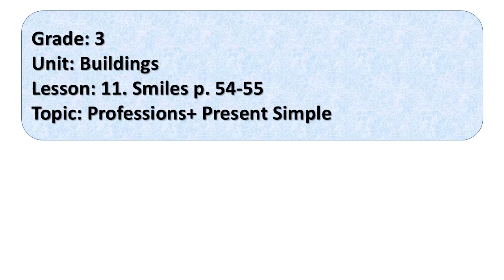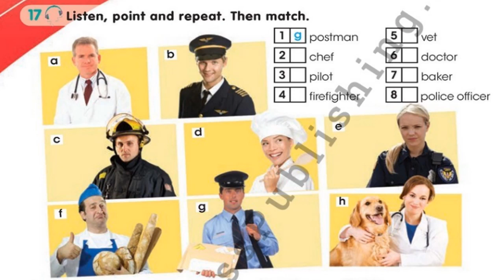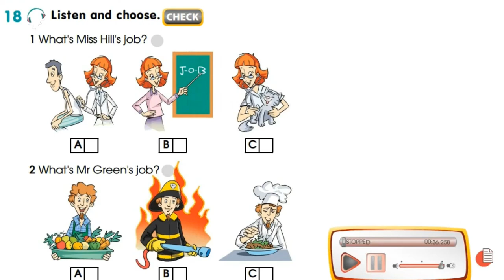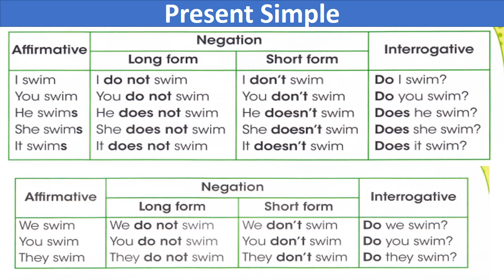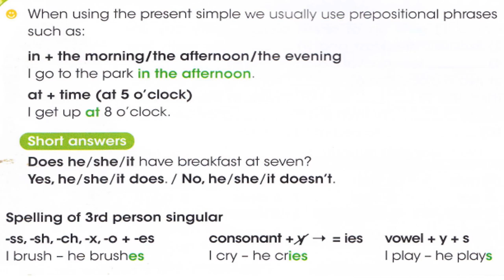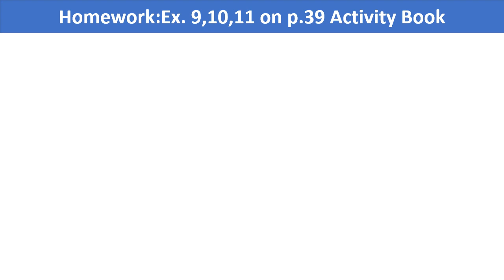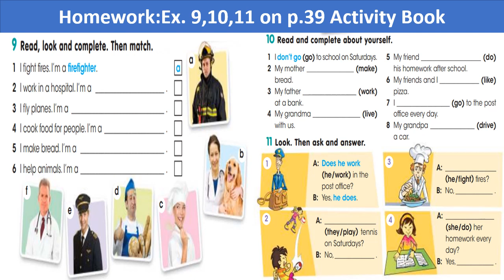2 term Grade 3 Lesson 11 Professions + Present Simple Smiles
Present Simple
Professions